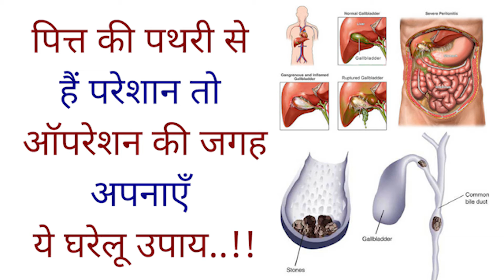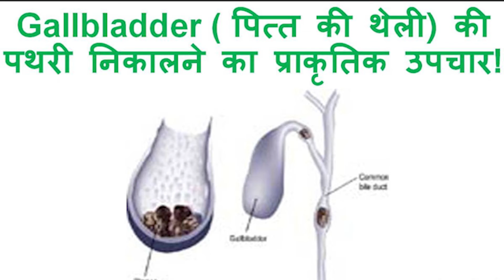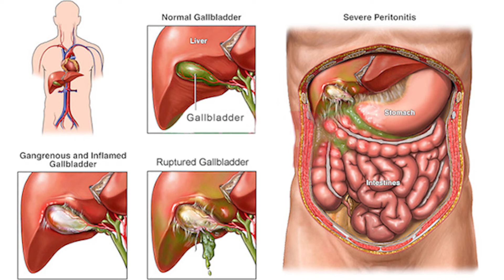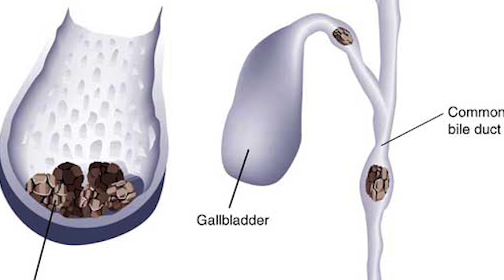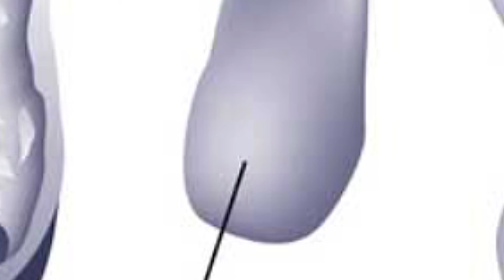पित्त की पथरी से हैं परेशान तो ऑपरेशन की जगह अपनाएँ ये घरेलू उपाय pitt ki pathri ke achook upaay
शरीर में कई तरह की समस्याएँ होती हैं, उन्ही में से एक है पथरी की समस्या। पथरी दो तरह की होती है, एक गुर्दे की पथरी और दूसरा पित्त की पथरी। जब व्यक्ति को गुर्दे में पथरी हो जाती है तो पेट के निचले हिस्से में दर्द होता है। कई बार यह पेशाब के रास्ते बाहर भी निकल जाती है। लेकिन जब पित्त में पथरी हो जाती है तो पेट के दाएँ हिस्से में असहनीय दर्द होता है। ज्यादातर लोग इसे सर्जरी की मदद से निकलवाते हैं।

पथरी की आयुर्वेदिक दवा,किडनी की पथरी का इलाज,पथरी की दवा,पथरी के दर्द की दवा,पथरी का होम्योपैथिक इलाज,पित की पथरी का उपचार,गुर्दे की पथरी में परहेज,कौन कहता है पित्त और गुर्दे की पथरी नहीं निकलती, ऐसा उपचार कोई नहीं बताएगा आपको,crazy india,kidney stone diet,symptoms of kidney infection,treatment for kidney stones,bladder stones,kidney stones causes,renal stones,home remedies for kidney stones,natural medicine for gallstones,natural gallstone remedy,kidney stone treatment,kidney stone cure,dissolve kidney stone,kidney stone symptoms,what causes kidney stones,गुर्दे की पथरी की चमत्कारी दवाई,pathri ki dawa,गुर्दे की पथरी के घरेलु उपाय,Home remedy for kidney stones,